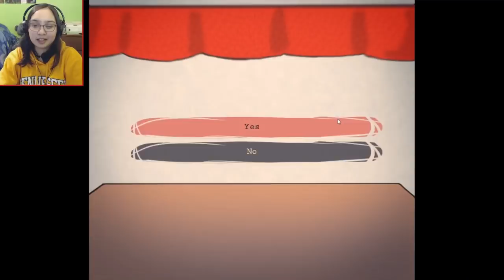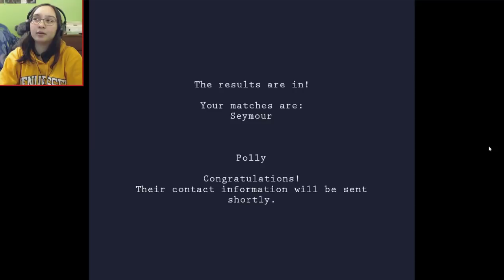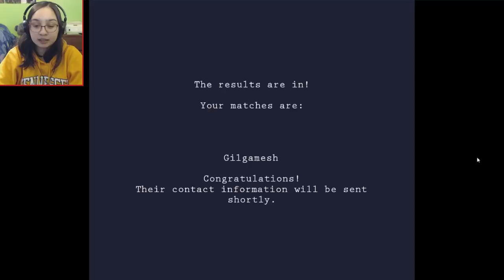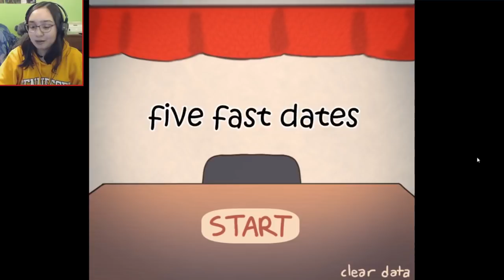SPEED DATING! - Let's Play: Fast Five Dates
So who's got my number?

Sorry guys I'm going to be doing short videos for the rest of the week because sadly I am still sick. I found this game when I was browsing on itch.io and thought it would be fun to check out. Let me know who was your favourite!

Thank you to my Patreons, including: Wilco, Shaun, melodi521521, Cameron, Jake Fish, CittieCittie Cat and Black Swan!

Meet five people through speed dating.
Going through one round should take about five or so minutes. Almost every aspect of your date is randomized, so every encounter is unique!